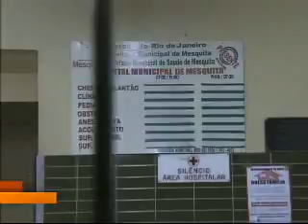Hospital Mesquita Rio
Hospital está fechado por falta de médicos.